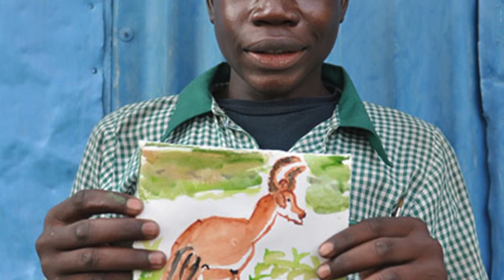Art for Conservation